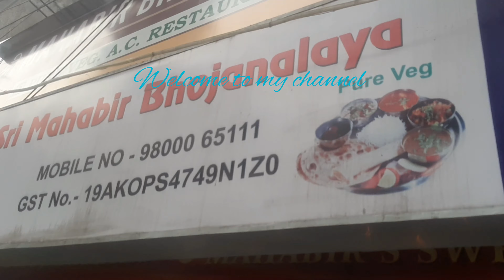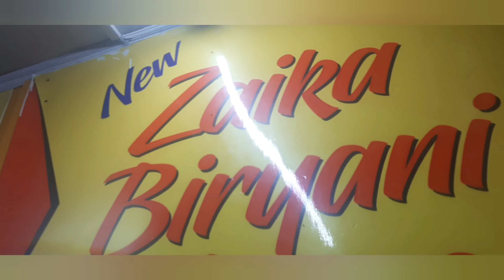Day 2 in siliguri......cake baking ....